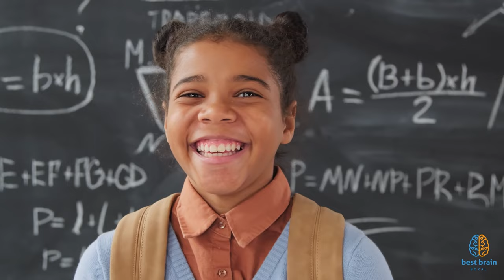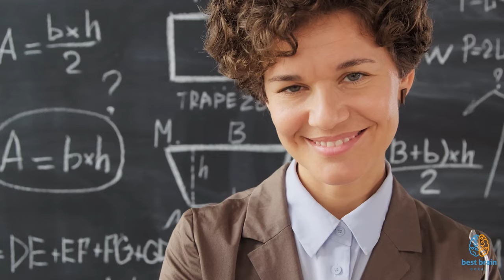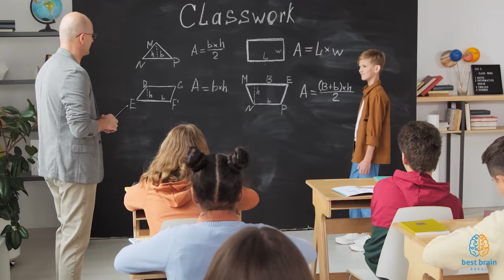Jak humor wpływa na mózg? Śmiech to zdrowie! [S1O72]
Trenerzy umysłu – Co wspólnego ma humor z uczeniem się? Czy humor może poprawić nasze funkcje poznawcze?

Zadbaj o swój umysł! 🎓 Skorzystaj z naszej autorskiej metodyki

Szukasz więcej eksperckiej wiedzy?

Jak humor wpływa na mózg? Śmiech to zdrowie!

W tym odcinku Trenerów Umysłu Bartłomiej Boral w fascynujący sposób przedstawia wpływ humoru na proces nauki. Opowiada, że humor może być kluczowym narzędziem w zmniejszaniu stresu, co z kolei przekłada się na większą efektywność w nauce. Podkreśla również, że śmiech nie tylko relaksuje, ale również pobudza nasze mózgi, poprawiając nasze zdolności poznawcze.  Kiedy uczniowie połączą humor z treścią, lekcje stają się bardziej pamiętne i angażujące. Nie tylko skuteczność nauki jest istotna, ale również tworzenie relacji z uczniem. Bartłomiej Boral zaznacza, że wprowadzanie humoru może budować atmosferę zaufania i przyjaźni, co przekłada się na lepszą komunikację między nauczycielem a uczniem. Ważne jest, aby żarty były dostosowane do wieku i poziomu zainteresowania uczniów, aby nie zaburzały koncentracji ani nie urażały uczestników. Bartłomiej Boral udowadnia, że humor może być nie tylko narzędziem do skuteczniejszego uczenia się, ale również świetnym sposobem na poprawę atmosfery w szkole i tworzenie trwałych relacji z uczniami.

🕓Nowy odcinek w każdy czwartek o 17:00

👥Bracia Boral – kim jesteśmy?
Czy marzysz o tym, aby realnie pomóc Twojemu dziecku w nauce i w zdobywaniu nowych umiejętności? Jeśli jesteś rodzicem zaangażowanym w rozwój swoich dzieci, to zapewne odpowiedź brzmi “tak”. Od wielu lat pomagamy dzieciom i dorosłym szybciej przyswajać wiedzę. Po sukcesach w Mistrzostwach Polski, pojechaliśmy jako pierwsi Polacy w historii na Mistrzostwa Świata Pamięci🏆, przywożąc stamtąd dwa medale i szóste miejsce drużynowo – to było coś. Po powrocie ktoś poprosił o zrobienie pierwszego w życiu szkolenia i zobaczyliśmy że jest to nasze powołanie, które daje nam Pan Bóg. Dzielić się naszą pasją i umiejętnościami tak, aby innym było łatwiej.
Przez wiele lat dopracowywaliśmy nasze kursy, zaczęliśmy szkolić trenerów, napisaliśmy książkę i wystąpiliśmy w wielu programach telewizyjnych i audycjach radiowych, oraz dalej startowaliśmy z sukcesami w Mistrzostwach Świata Pamięci, zarażając tym sportem wiele osób.
Dziś wiemy, że techniki efektywnej nauki i zapamiętywania wcale nie są kluczem do sukcesu. Najważniejszy jest dobry trening. Same techniki pamięciowe opisane w licznych książkach nie zmienią nagle naszej nauki, ale intensywny trening pod okiem wykwalifikowanego trenera na podstawie metody efektywnej nauki zmienia bardzo dużo. Dodaje wiary we własne możliwości, przyspiesza naukę i sprawia, że staje się ona przygodą, a nie tylko nudnym obowiązkiem.
To, co nas dziś wyróżnia to dbałość o szczegóły, które w treningu pamięci są najistotniejsze. W kursie pamięci nie chodzi o to, by nauczyć się zapamiętywać jak najwięcej w jak najkrótszym czasie (chociaż miło jest kiedy uczennica z 5-klasy szkoły podstawowej zapamiętuje 80-cyfrową liczbę w 18-sekund) – jednak wiemy, że celem jest rozwój wyobraźni, giętkości umysłu, koncentracji uwagi i szybkości kojarzenia informacji.

Spis:
0:00 Wstęp
1:07 Humor a mózg - badania
4:56 Humor a efektywność uczenia się
6:10 Kontekst żartu
9:03 Relacja z uczniem